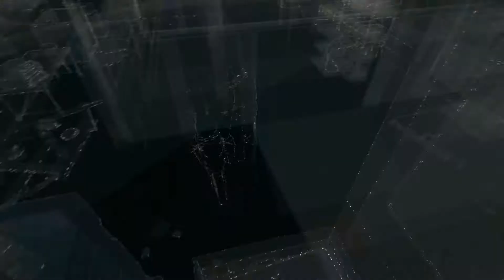Watch_Dogs Play #96 : 해결사 청부 - 탈출의 귀재